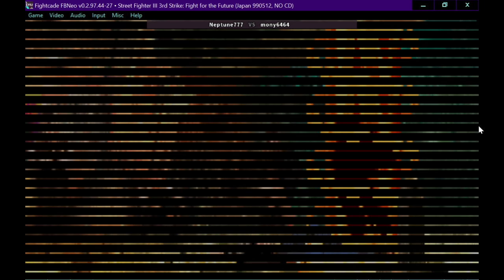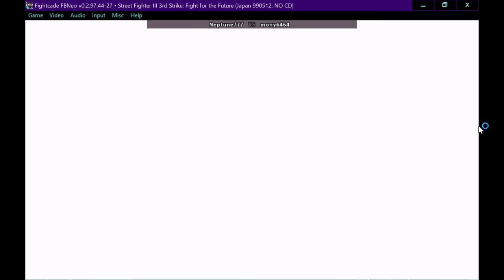FC2 SFIII 3RD Strike neptune777 vs mony6464 FT3 2020 10 02